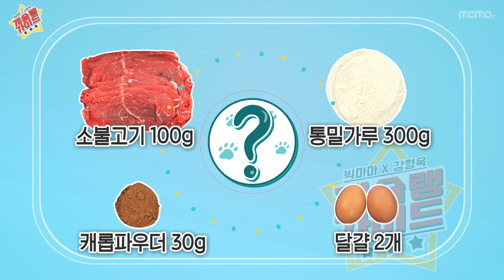똥먹는 개들은 주목! 똥카롱 만들기 EP.07 [강형욱과 빅마마의 개슐랭가이드]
똥먹는 개들은 주목! 똥카롱 만들기

핳핳핳 생긴게 너무 리얼해.

p.s !우리 선생님들과 라이브를 진행합니다!

03/29 늦은 3시 여러분들의 질문을 선생님들이 답해주실 예정입니다!
많이 와주실거죠...?

‘당신의 모든 관심사, 모모’의 따끈한 관심사 놓치고 싶지 않다면?
❤좋아요 📩구독버튼 🛎 알림버튼 꾸욱~!